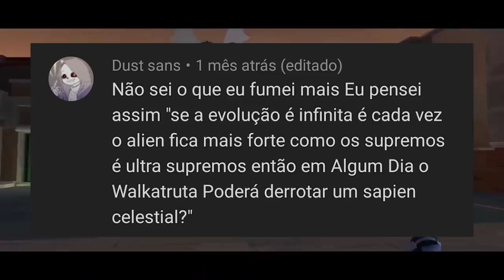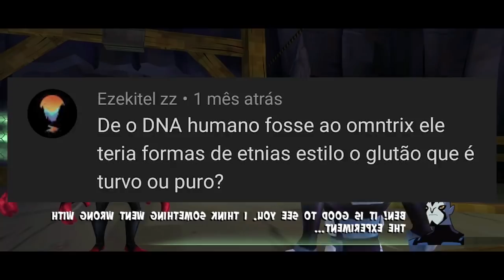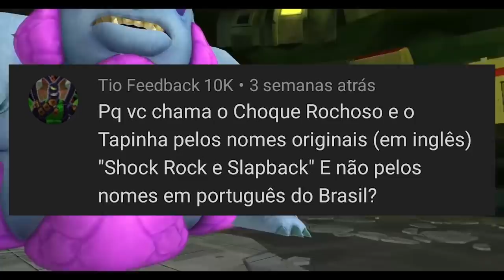BEN 10 - WALKATRUTA PODE DERROTAR O ALIEN X !!!!!!!!!?